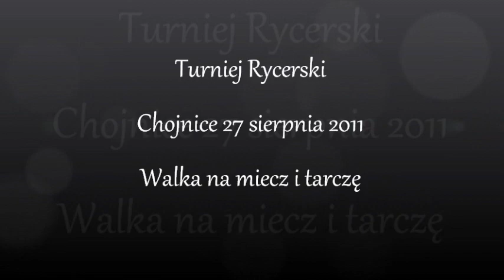Turniej Rycerski Chojnice 2011 Chaos vs Adrian Frankowski